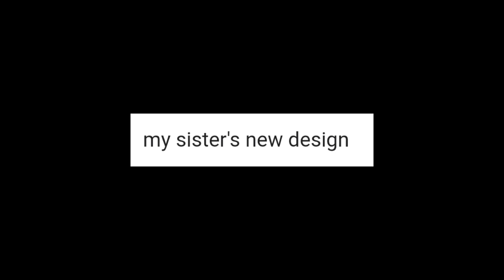update for my sister star new design